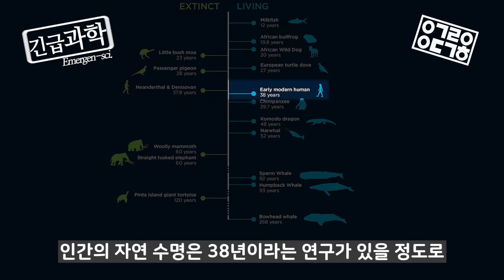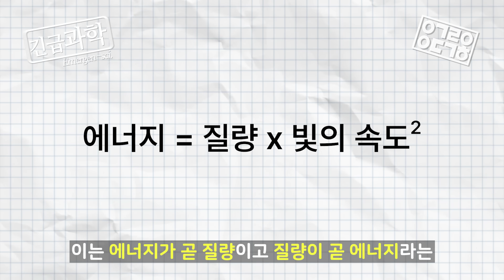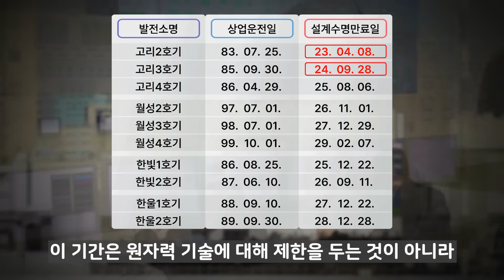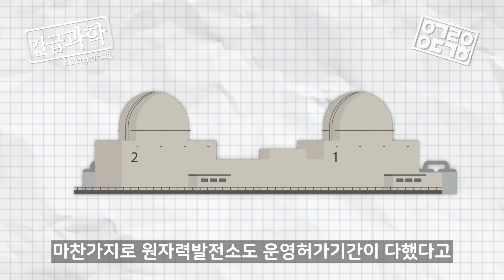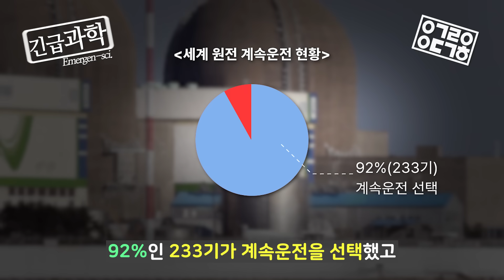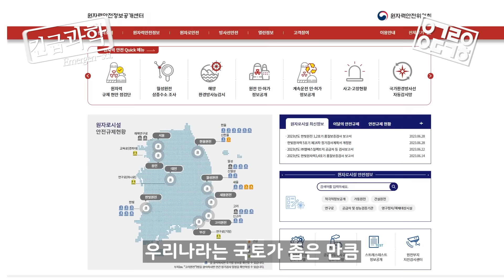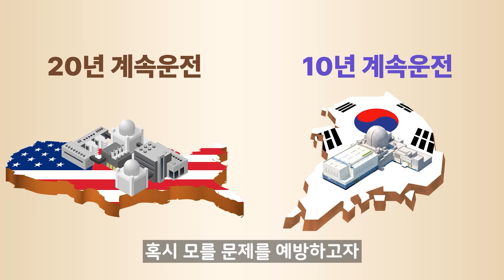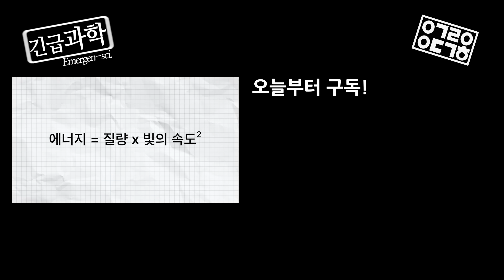원자력발전소 계속운전 해야할까? [안될과학-긴급과학 X 한국에너지정보문화재단]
에너지 안보가 중요해진 지금! 신재생 에너지의 발전과 더불어 에너지의 포트폴리오를 잘 구축하는 것이 매우 중요해진 시점인데요
그래서 준비했습니다. 자원이 없는 우리나라에서 빠질 수 없는 원자력! 긴급 과학에서 알아보았습니다

◆ Thanks to
Written by 진수민, Resonance
Narrated by Resonance
Edited by 조주현, 서진
제작지원: 한국에너지정보문화재단